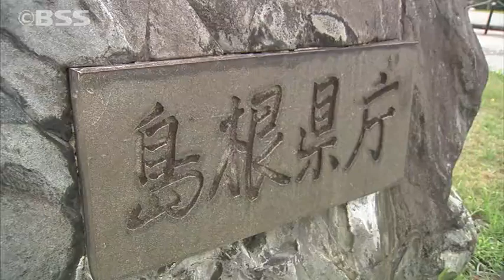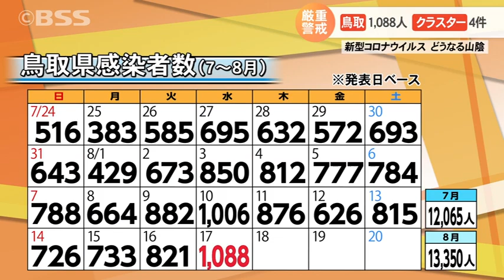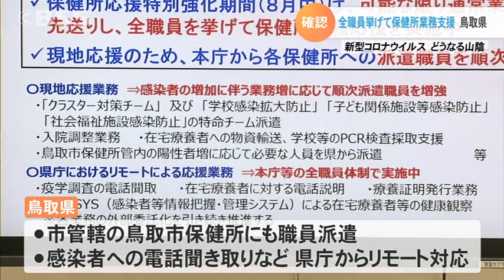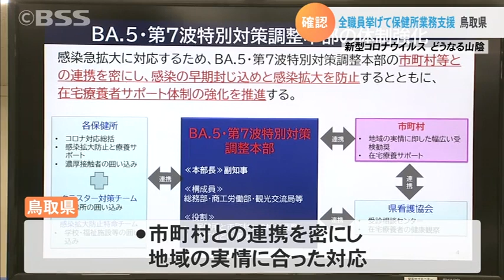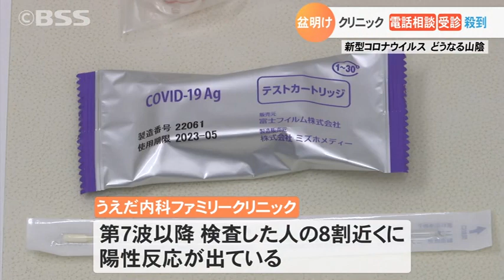過去最多…島根1621人、鳥取1088人感染確認 クリニックへの電話相談や受診に殺到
新型コロナ、新たに島根県で１６２１人、鳥取県で１０８８人の感染が確認されました。両県とも過去最多です。行動制限のないお盆休みが明け、感染の拡大が見られます。こうした中、ＰＣＲ検査や医療の現場では。